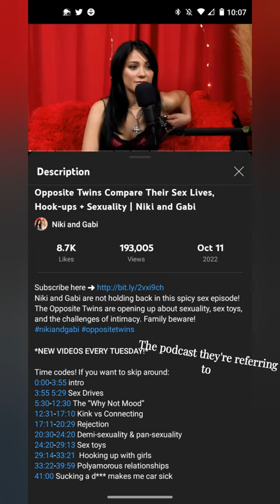Why aren't we talking about what Niki and Gabi have ✨ allegedly ✨ said about their dad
like I'm sorry this is all creepy and gross and then the last bit. just :(. I vividly remember that quote being in the video I wonder when/why she removed it. I totes get being sex positive but the way they've talked about it is just soooooo. yucky.